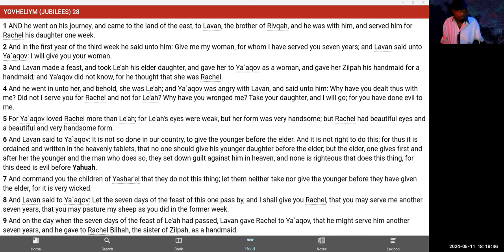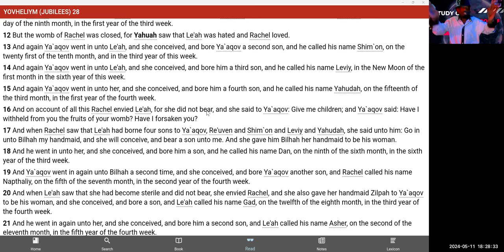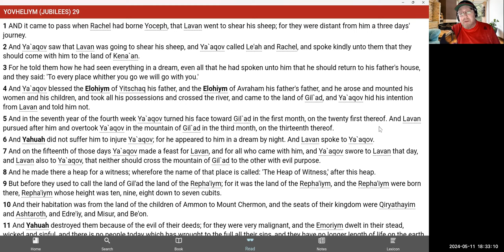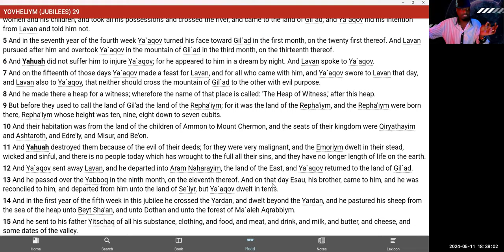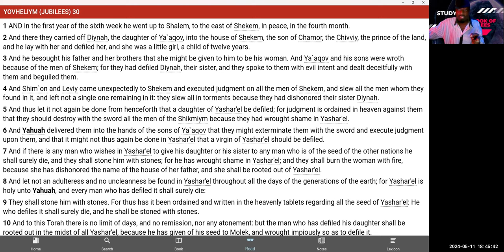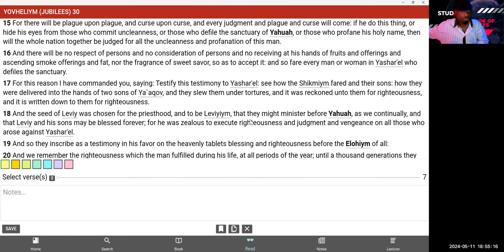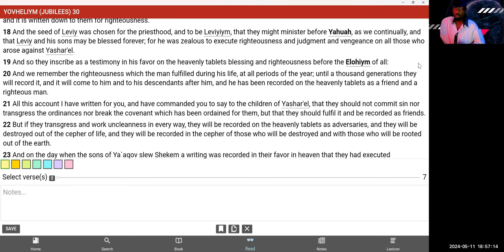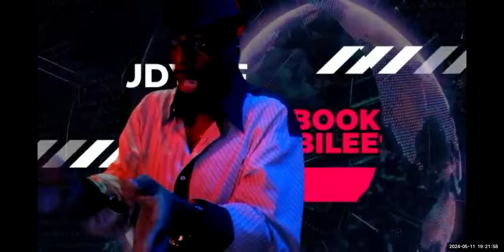POLYGENY, THIS MESSAGE IS FOR YOU DON'T IGNORE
💥BOOK OF JUBILEES Study of the REMOVED SCRIPTURES TUNE IN🤔THEAPOCRYPHA

THIS IS FOR YOU THAT LUST AFTER MULTIPLE WIVES!
TO SUPPORT THIS PLATFORM $donateknsmin- CASHTAG

Income Mobility Share Facebook Group
Passive Income Mobility Share
I GUARANTEE RESULTS
I GUARANTEE CHEAPER COSTS
I GUARANTEE MORE VIEWS
I GUARANTEE MORE WATCH TIME
I GUARANTEE 100% SEO SCORES ON ALL OF  YOUR CONTENT

I GUARANTEE YOU WILL BE SATISFIED
Watched Time 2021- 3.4 HOURS
As of May 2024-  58,436 watched hours
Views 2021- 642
As of May 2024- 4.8 MILLION VIEWS
NO I DO NOT PAY FOR VIEWS, SUBSCRIBERS OR WATCHED TIME! I have spent extensive time and efforts learning the proper Algorithm Patterns that generate views, subscribers and watched time! You will be AMAZED at the increased performances that you will see after you hire me to assist you!
There are many different components that make up the health and performance of your channel! Such as the proper end screens, tags, cards, titles and keywords ALL PLAY A FACTOR in what eyes will see your content! Get with me today and grow your platform the right way!